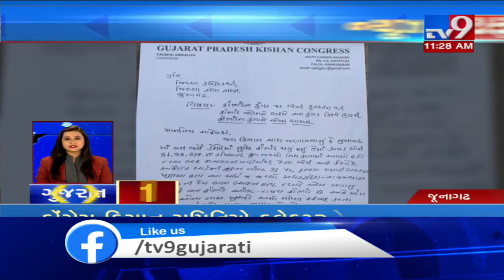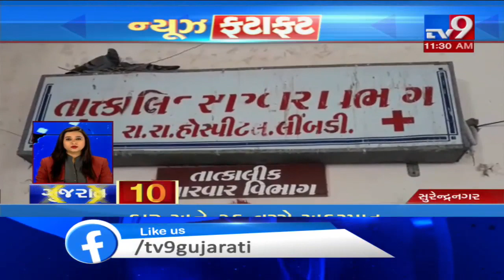Top News Stories From Gujarat: 10/2/2020| TV9News